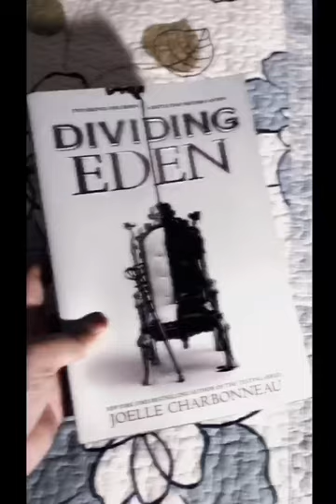📖 January photo dump